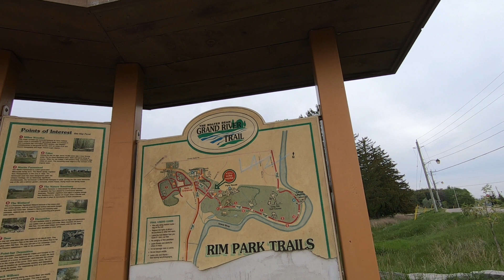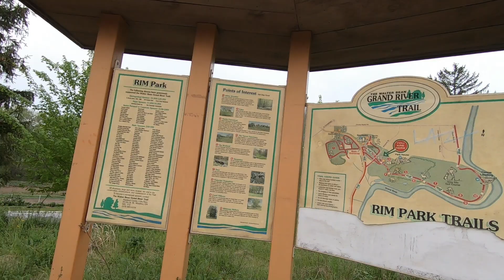Biking The GRAND RIVER WALTER BEAN TRAIL | RIM Park | Waterloo